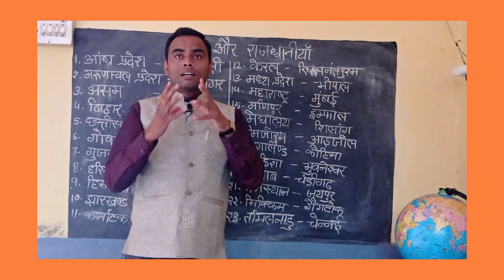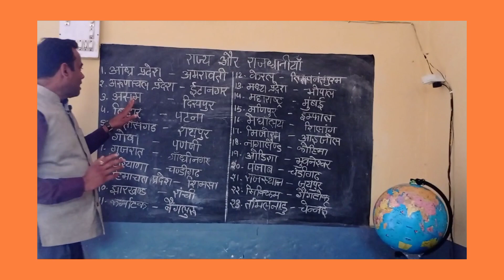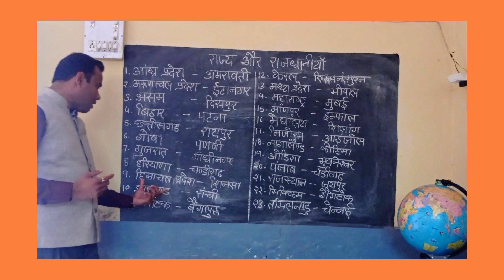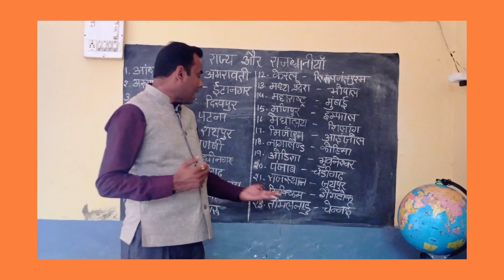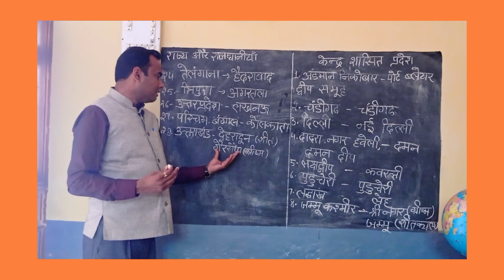भारत के राज्य और राजधानियाँ हिन्दी में |Rajya Rajdhani | State and Capitals of india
भारत एक विशाल एवं विविधता का देश है.भारत कि राजधानी का नाम नई दिल्ली हैं.भारत दुनिया का आठवां बड़ा देश है.जनसंख्या के मामले में भारत दूसरे स्थान पर हैं जबकि चीन पहले स्थान पर है.भारत में कई राज्य व् केंद्र शासित प्रदेश हैं.देश में 28 राज्य एवं 8 केन्द्र शासित प्रदेश हैं.
आशा एवं पूर्ण विश्वास है की आपको यह विडिओ पसंद आएगा.